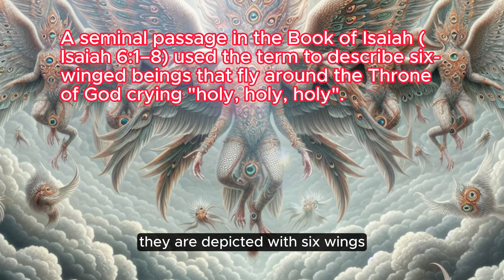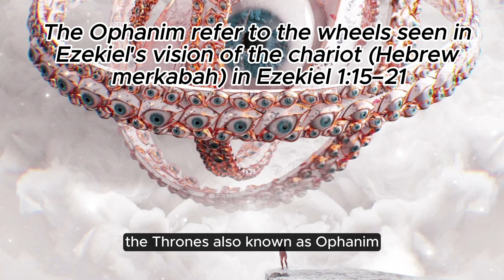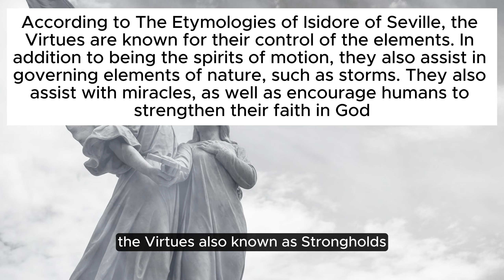The hierarchy of angels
Did you know that there is a hierarchy among the angels? According to western religion guardian angels is not the only ones that help in the ruling of the universe.